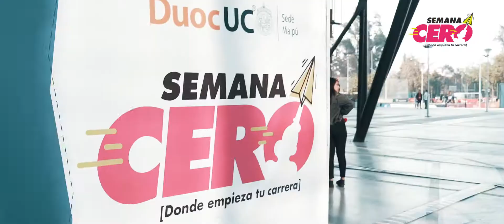DuocUC (Maipú) - Semana Cero 2020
Realizado por MonoxidoAV